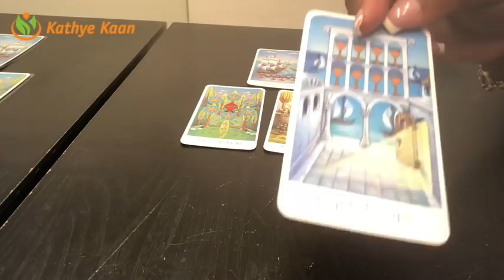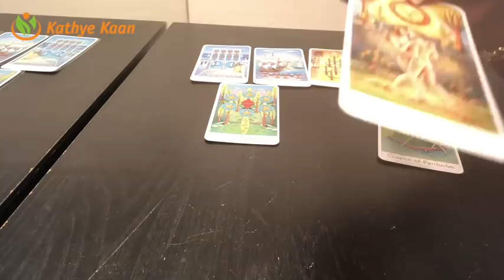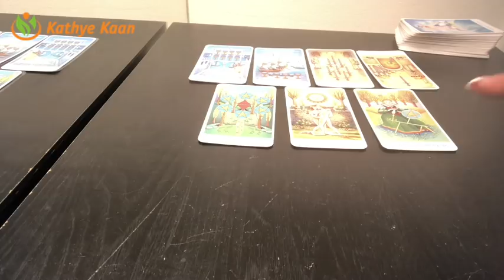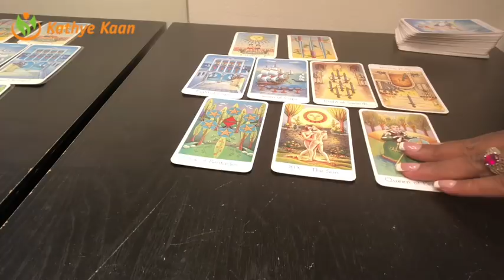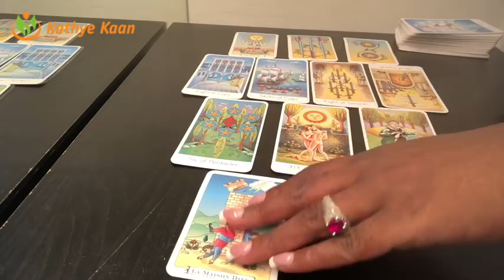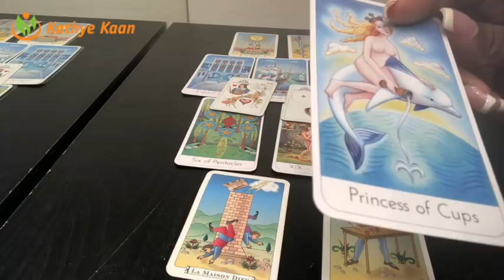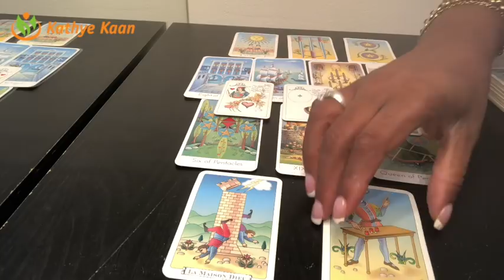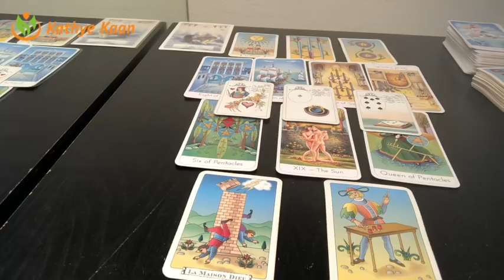SCORPIO Weekly Reading Psychic Tarot | Horoscope | Week 39 | September 24 - 30